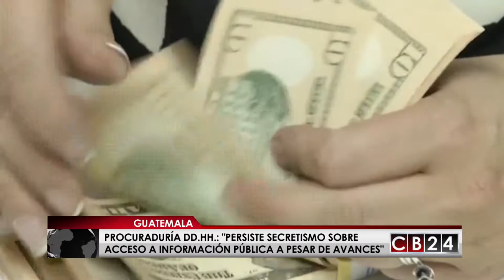Secretismo sobre la información pública persiste en Guatemala asegura Procuraduría DD.HH.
Aún cuando los tres poderes del Estado guatemalteco han avanzado en el cumplimiento del acceso a la información pública, la Procuraduría de Derechos Humanos asegura que persiste la cultura del secretismo.
En su informe de la situación del derecho humano a la información pública 2017, la PDH de Guatemala dijo que en los nueve años que lleva de vigencia esa ley, el sector público presenta "avances importantes".
De acuerdo con el informe, la ley persiste bajo cumplimiento en los gobiernos municipales, los Consejos de Desarrollo, en los fideicomisos, en instituciones deportivas y en las Organizaciones No Gubernamentales que manejan fondos públicos.
De las 340 municipalidades que tiene Guatemala, 76 no cuentan con portal económico, que es indispensable para cumplir con la publicación de información que requiere la ley.
Otras 96, a pesar de que cuentan con esta herramienta tecnológica, incumplen con el acceso a la información pública, detalla el documento. La PDH añadió que supervisaron el año pasado 52 ONG, de las cuales el 46,27 por ciento no cumple con la normativa.
Mientras que de los 32 fideicomisos que tiene la administración central, el 55 por ciento cumplió con la ley, pero de los 13 fideicomisos municipales existentes, "ninguno publica toda la información de oficio", reveló.
Según el informe, el año pasado se registraron más de 70.000 solicitudes de información pública, de ellas 26.997 fueron de mujeres.
La Procuraduría de Derechos Humanos alertó que la politización, corrupción y desigualdad social "limitan el acceso a la información en comunidades rurales". La práctica de este derecho se concentra en el área urbana, ya que del total de solicitudes, 59.000 se realizaron en el departamento de Guatemala.
En el informe la PDH recomienda fortalecer la cooperación con la Contraloría General de Cuentas y el Ministerio Público para investigar y sancionar las vulneraciones al derecho humano de acceso a la información pública.
Redacción / CB24